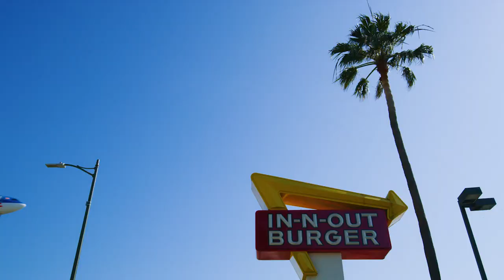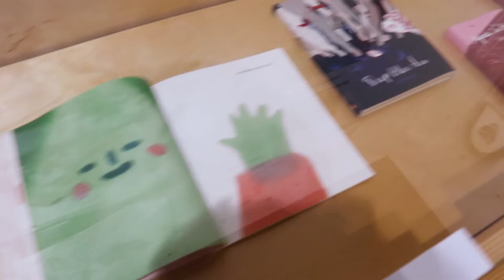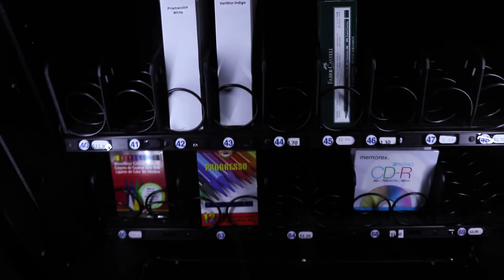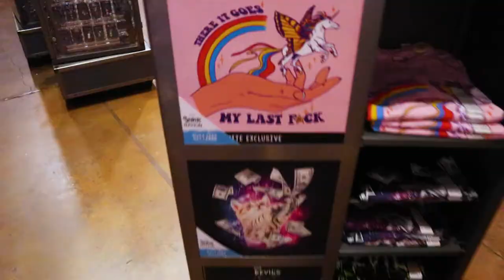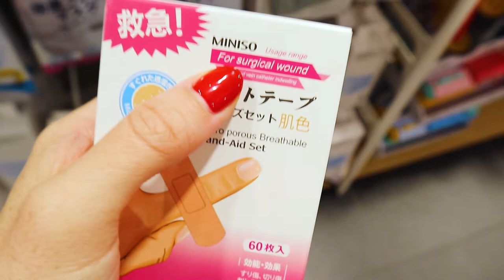Looking back at Art Center College of Design |Tokyo to LA Vlog 🎨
In this vlog, I will be looking back at my old design university, Art Center College of Design. Currently I’m living in Tokyo, Japan but this summer I was lucky enough to visit my hometown of Los Angeles. To be more accurate, Pasadena, California. I take a trip to my old college Art Center College of Design (ACCD) located in Pasadena, California. In this LA vlog, I will give you a small tour of the Art Center campus. At Art Center, I studied advertising and design and I will show you a glimpse of my old design university.  This was my dream school!

I will be happy to add their information to my description.